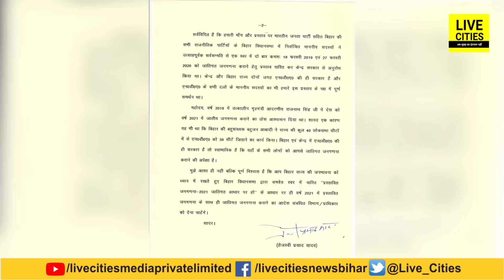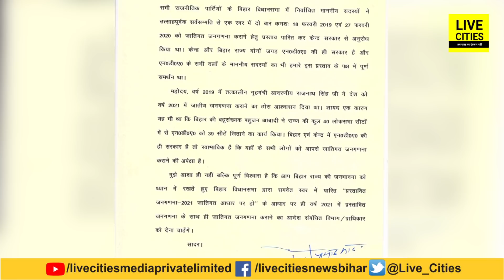Tejashwi Yadav ने PM Narendra Modi को भेजे पत्र में क्या लिखा है, पढ़ लीजिए पूरी चिट्ठी